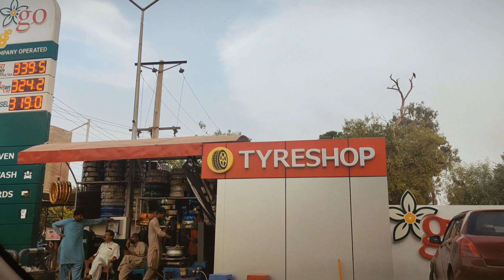Adventures with Sarhan: A Kid's Travel Vlog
In this episode of "Adventures with Sarhan: A Kid's Travel Vlog," Sarhan takes you on a captivating journey through the enchanting cities of Khanewal and Multan. Watch as this young explorer delves into the heart of Pakistan's culture, history, and traditions, all while sharing his infectious enthusiasm for travel.

Join Sarhan as he immerses himself in the vibrant markets, sampling delicious street food, and exploring the rich heritage of these cities. From the ancient shrines and bustling bazaars of Multan to the scenic beauty and local life of Khanewal, Sarhan's travel vlog promises to deliver a unique and memorable experience for viewers of all ages.

Prepare to be inspired by the beauty and diversity of Pakistan's heartland as seen through the eyes of this young adventurer.